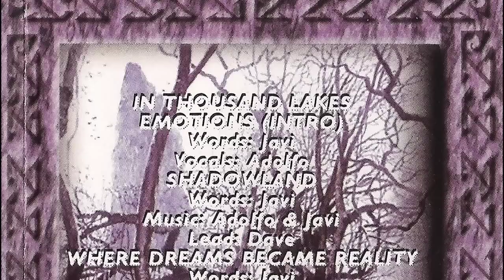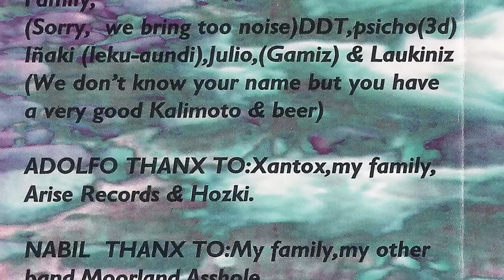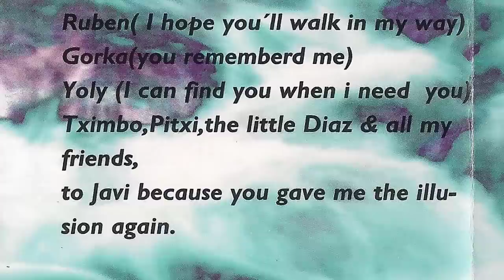IN THOUSAND LAKES - Shadowland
Banda bilbaina que hacian un death metal melódico formada en 1995. Editaron la demo "Emotions" en la que se encuentra este tema "Shadowland" en 1996 grabado en Maesmaje estudios y remasterizado en los estudios Tio Pete con la siguiente formacion Nabil (voz),
Dave (guitarra), Jokin (guitarra), David (bajo) y Javi (bateria) . Y en 1998 grabaron el cd "Lifeless waters and forgotten land". La banda se separó en 1998. De su actividad en directo cabe destacar su participación en el festival Barbarian Rock celebrado en Jerez en 1998 junto a bandas como Manowar o Napalm Death y su actuación como teloneros de Cradle Of Filth en la Sala Jam de Bergara poco después de la edición de la demo "Emotions".